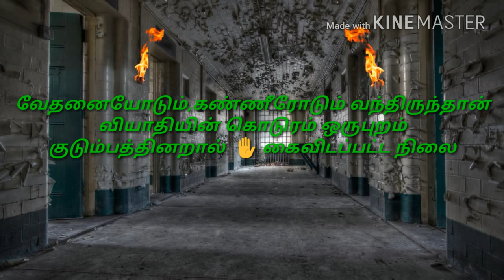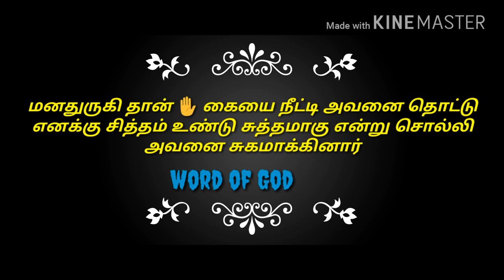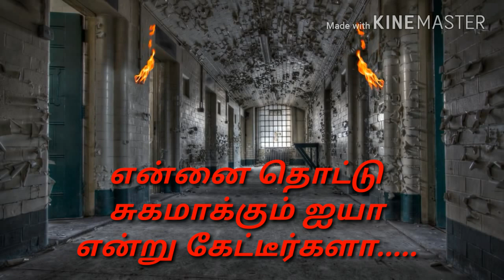கவலையா கண்ணீரா இந்த வீடியோவை பாருங்கள் | Tamil Christian status massage